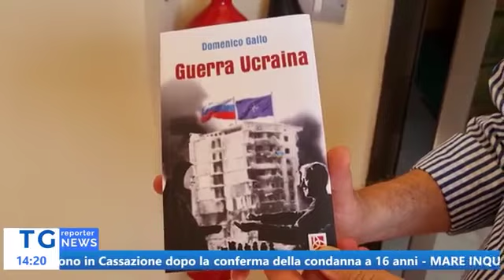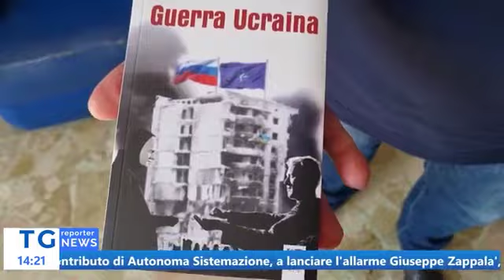𝐂𝐔𝐋𝐓𝐔𝐑𝐀 Acireale. Presentazione del libro di Domenico Gallo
"Guerra Ucraina"
 Coordinamento per la Pace e Caritas Diocesana Acireale
tgreporter etnachannel Servizio di Giuseppe Di Mauro 19 luglio 2023